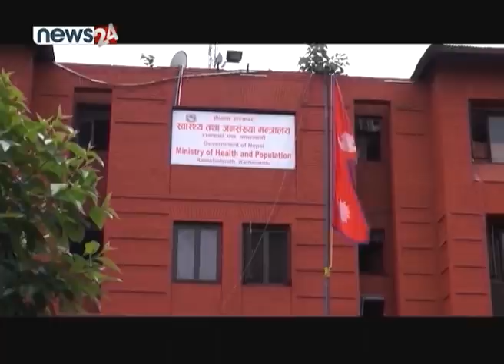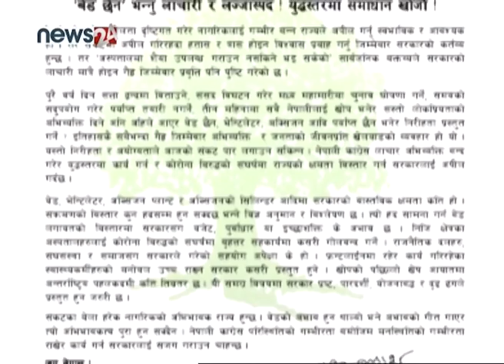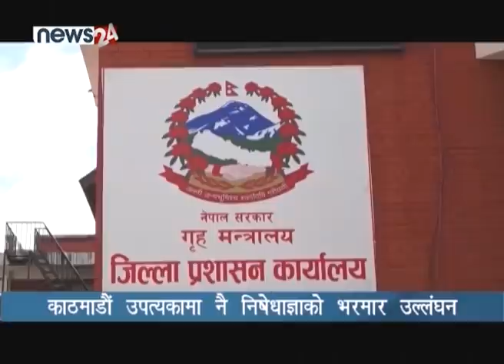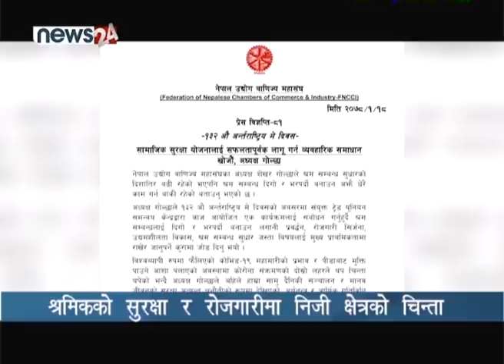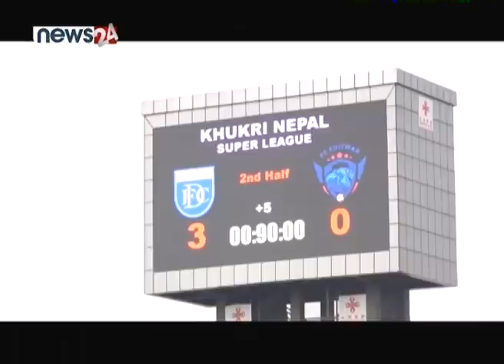PRIME TIME 8 PM NEWS_2078_01_18 - NEWS24 TV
१. काठमाडौं उपत्यकाका अस्पतालहरुले अब संक्रमितको उपचार गर्न नसक्ने भन्दै हात उठाउन थालेका छन् । वेडको कमीको कारण उत्पन्न यो परिस्थितिका बीच धेरै संक्रमित अस्पताल पुगेर पनि घर फर्कन विवश छन् ।स्वयं सरकारले नै अब अस्पतालहरुले भार थेग्न नसक्ने अवस्थामा पुगेको बताइसकेको छ ।

२.तर प्रमुख प्रतिपक्षी नेपाली काँग्रेसले भने सरकारले जनतालाई उपचार दिन सक्दिन भन्नु नालायकपन भएको बताउँदै सरकारलाई जनताप्रति धर्मको स्मरण गर्न आग्रह गरेको छ । कोरोनाको सम्भावित महामारीले राजधानी काठमाडौंमात्र नभइ समग्र देशलाई आफ्नो प्रभावमा लपेटदै लगेको छ । जताततै हाकाहारको अवस्था देखिन थालेको छ ।

१.भारतसंग जोडिएको सीमानाबाट हरेक दिन सयौंको संख्यामा सक्रमितको सवार जारी छ । त्यही नाकाहरुमा परीक्षण कमजोर छ भने एन्टिजेन्ट किटको अभाव पनि बढ्दो छ । शनिबार अन्तर्राष्ट्रिय श्रमिक दिवस मनाउँदै गर्दा कोरोनाको दोस्रो लहरले धेरै मजदुरको पेटमा लात मारेपनि प्रधानमन्त्री ओलीले साउनसम्ममा श्रमजीविहरुको श्रमको उच्च सम्मान गर्ने उधारो आश्वासन पस्किएका छन्।

२.योसंगसंगै उपत्यकामा निषेधाज्ञा जारी गर्ने मध्येको एक जिल्ला प्रशासन कार्यालय ललितपुरले भने रातो मच्छिन्द्रनाथको जात्रा मनाउनका लागि रथ बनाउने अनुमति दिएको समाचार पनि आजको बुलेटिनको महत्वमा छ ।

१.अत्याधिक चाप बढेर अस्पतालको सबै बेड भरिएपछि संक्रमितहरुलाई आआफ्नै घर फर्काउन थालियो, चिकित्सकहरु ननस्टप २४ घण्टे ड्युटीमा ।

२. भारतको विभिन्न शहरहरुबाट घर फर्कने नेपालीहरुको लर्कोले सीमानाकामा घुँइचो, सीमाको कमजोर व्यवस्थापनले झनै जोखिम, सरकारी अधिकारीहरु सीमानाकाको अनुगमनमा ।

३. तरकारी खरिदविक्रि केन्द्रहरु कोरोना संक्रमण विस्तारका लागि केन्द्रविन्दू बन्ने खतरा, कालीमाटी तरकारी बजारमा स्वास्थ्य सतर्ककताको न्यूनतम मापदण्ड पनि पालना भएन ।

४. कोभिड १९ को पहिलो लहरले मारमा परेका मजदुरहरु फेरि थला पर्ने अवस्थामा, मजदुरलाई भोट बैंक ठान्नेहरुले श्रमिक दिवसमा सम्झनु औपचारिकता मात्र ।

५. र. धनगढी एफसी नेपाल सुपर लिग फुटबलको शीर्ष स्थानमा उक्लियो, एफसी चितवन तीन शून्य गोल अन्तरले पराजित ।